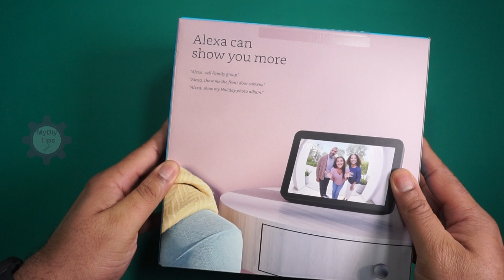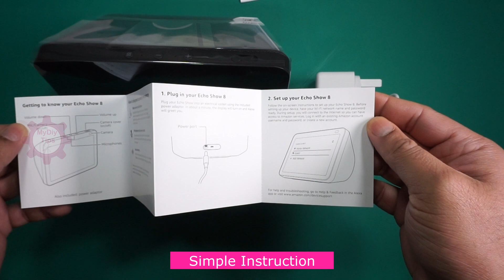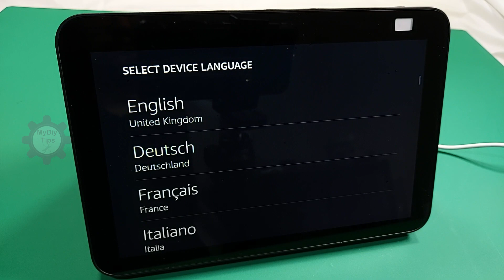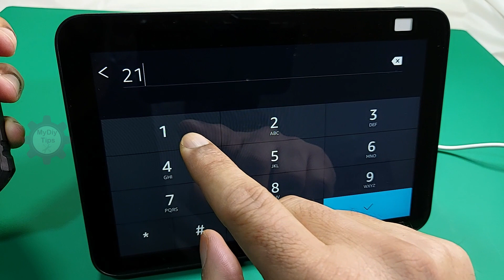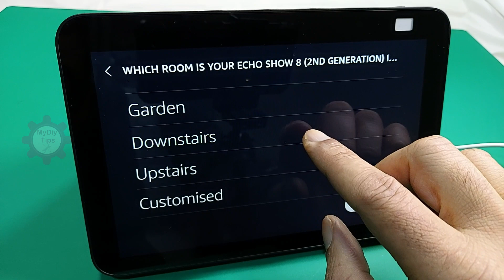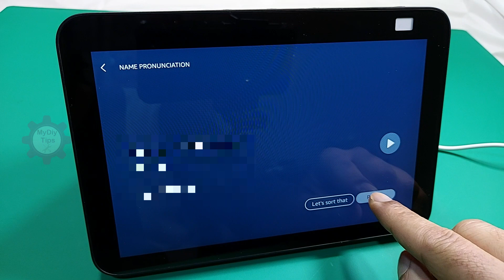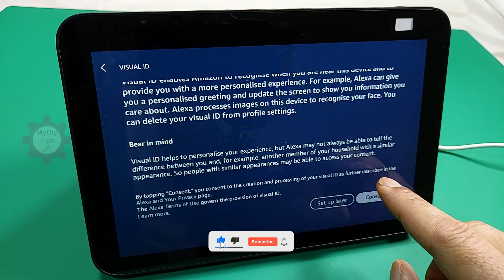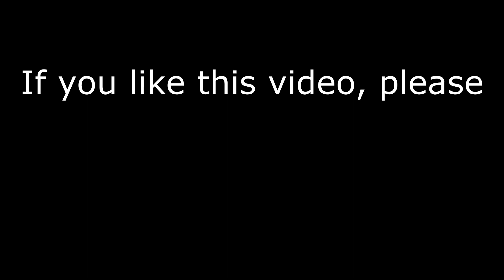Unboxing and set up Amazon Eco show 8 (2nd Gen)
Hey guys
I am going to unbox an Amazon Echo hereby. I bought this online and here is my unboxing. See you guys soon in the next video.